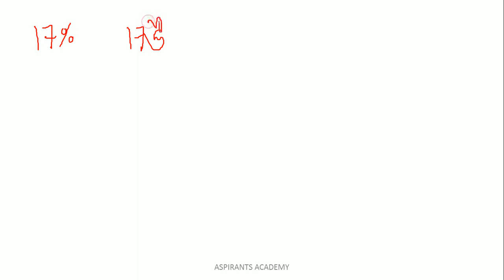భారత దేశంలో విద్యుత్ కొరత గ్రూప్ -1 జనరల్ ఎస్సే